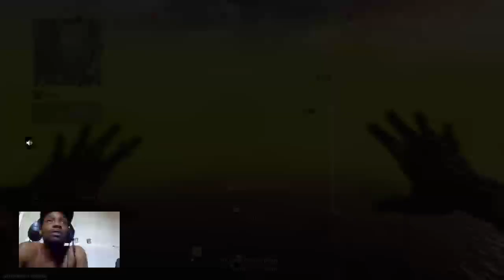25.6 lighters on my dresser.....